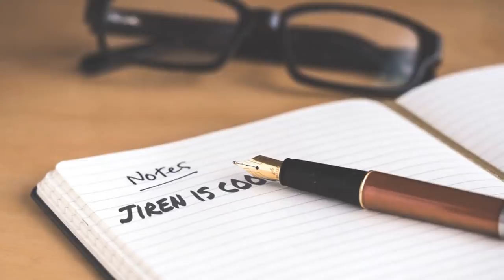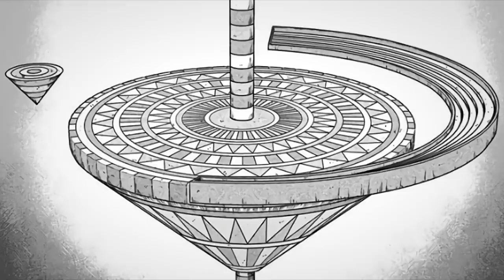The Confusing Canon of Dragon Ball Super (SO MUCH FILLER!)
Dragon Ball Super and it's canon is a hard nut to crack. But I think I've found a way. Join me as I cut through the Filler of the anime and manga to find the true canon material of Akira Toriyama!
I hope you're not a fan of Super Saiyan Blue Kaioken x10!

Consider this the spiritual successor to my video: Every Difference in the Dragon Ball Super Manga